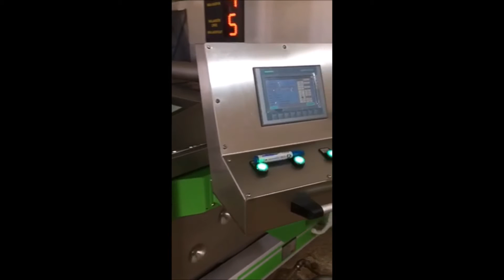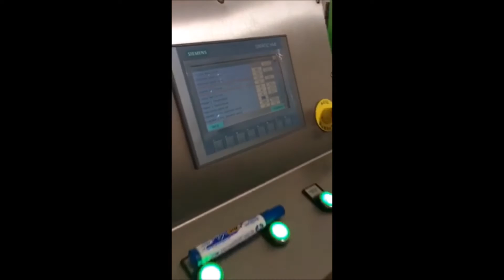HAUS OLIVEMAX 52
HAUS OLIVEMAX 52 Zeytinyağı Tesisi - Tunus
HAUS OLIVEMAX 52 Olive Oil Plant in Tunisia